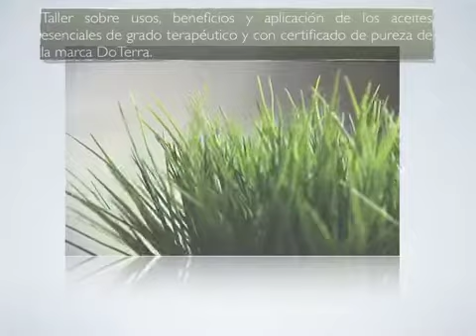Charla DoTerra en Liberia & Santa Cruz. Este 16 de enero.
Una importante conferencia de Do-Terra en Guanacaste. La entrada es gratis y será impartida por importantes profesionales. No faltés.